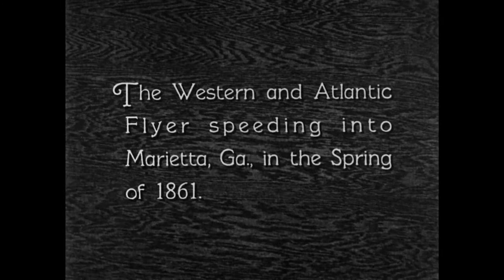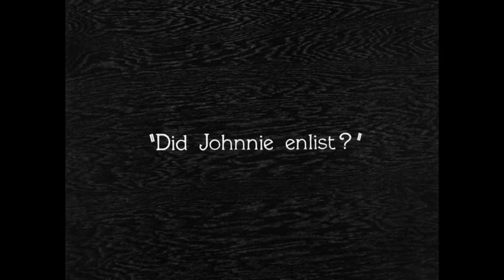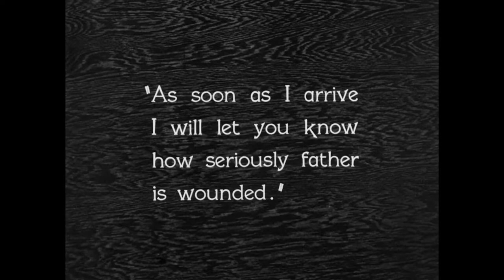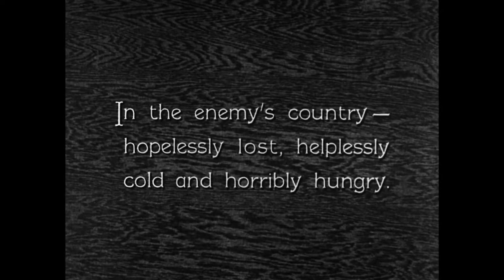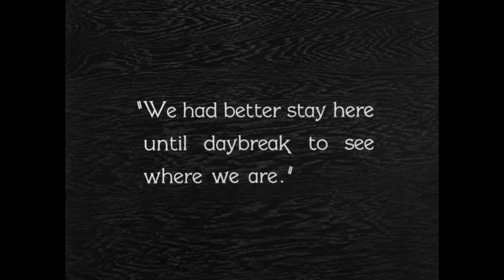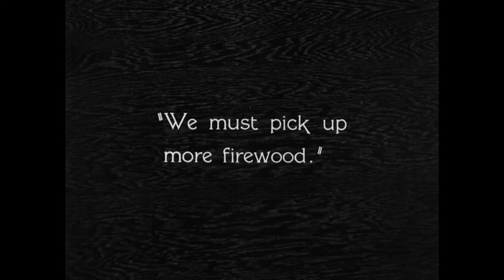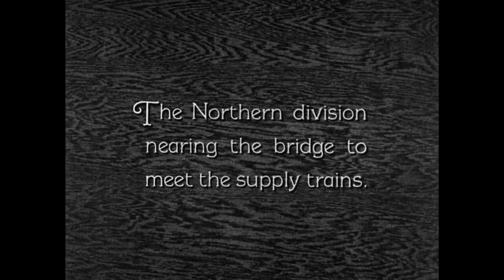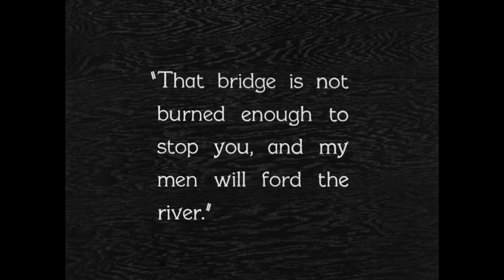The General (1926) | IMDb 8.2 | Buster Keaton | Full HD Movie | Classic Movies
The General is a 1926 American silent film released by United Artists. It was inspired by the Great Locomotive Chase, a true story of an event that occurred during the American Civil War. The story was adapted from the 1889 memoir The Great Locomotive Chase by William Pittenger. The film stars Buster Keaton who co-directed it with Clyde Bruckman.

The General has since been reevaluated, and is now often ranked among the greatest American films ever made. In 1989, it was selected by the Library of Congress to be included in the first class of films for preservation in the United States National Film Registry for being "culturally, historically, or aesthetically significant".

This channel is dedicated to collect classic movies, let us look back on those unforgettable classic moments and good times.

Action | Adventure | Cartoons | Comedy | Drama | Family | Fantasy | Feature Films | History | Horror | Musicals | Romance | Thriller | Film Noir | Mystery | Science Fiction | War | Westerns | and more...